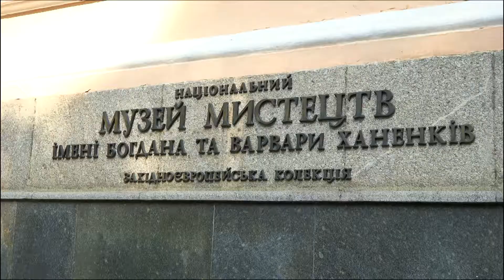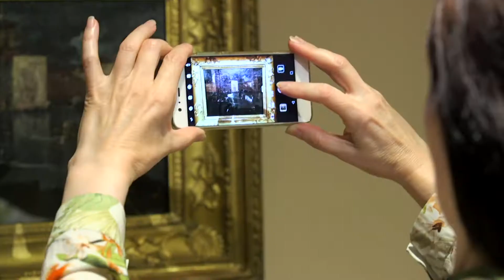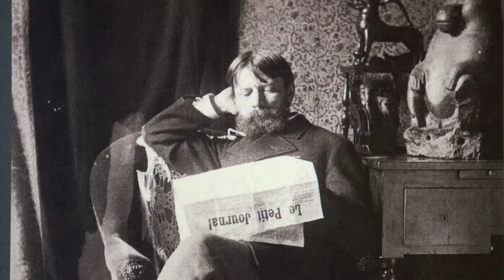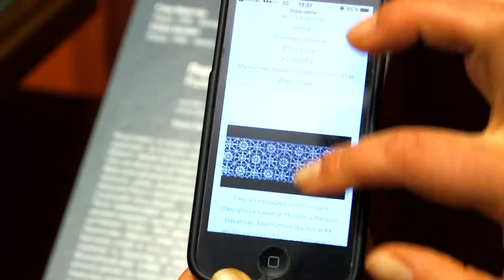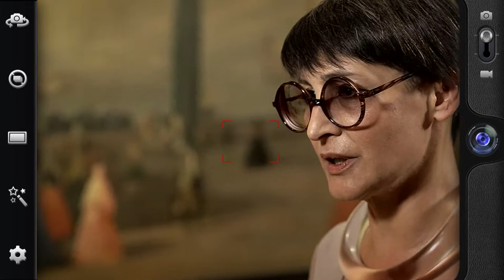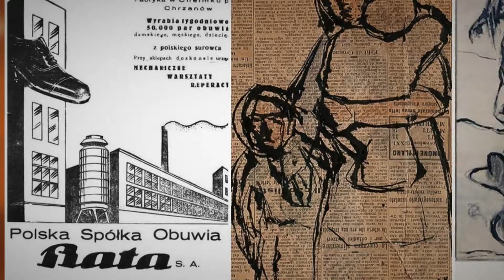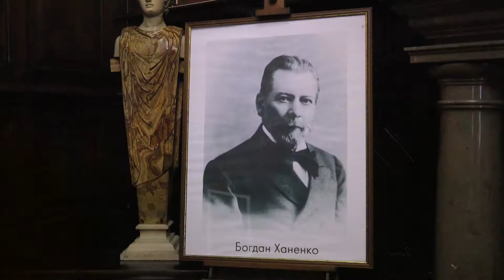180802_PA_RUS_VENECIYA